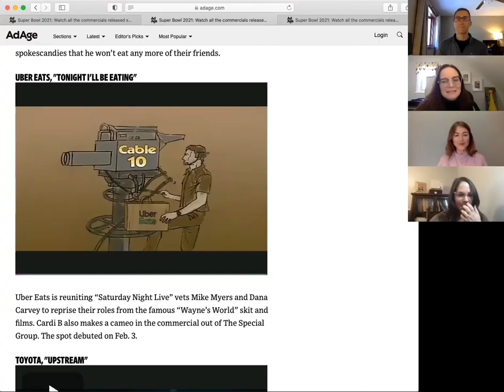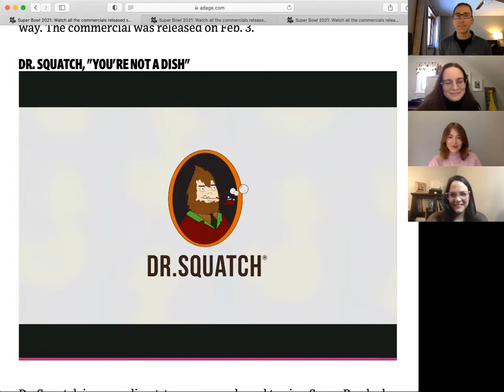Ads for Lunch – Episode 7, Super Bowl Edition!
Pull out your "Big Game" leftovers, and cozy up to Episode 7 of Ads for Lunch. This week, we are talking about our favorite spots from Super Bowl LV. Who will be this year's Super Bowl advertising MVP? Watch to find out!

Shout out to our special guest, Nicky Smith, from AMIN sister agency Thinking Juice in the UK!

Contestants:
Mark DiPietro - Emcee, VP, Creative Director, Gatesman
Julie Allard - EVP, Executive Creative Director, Gatesman
Beth Thompson - VP, Group Account Director, Gatesman
Nicky Smith - Senior Planner, Thinking Juice